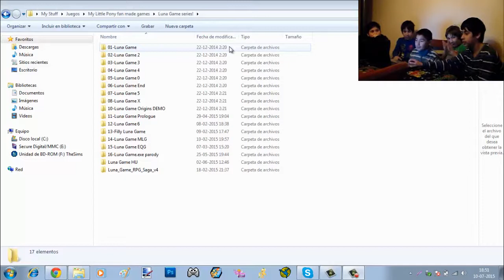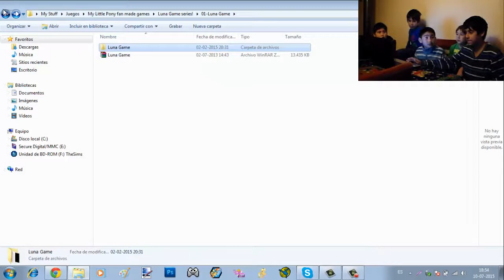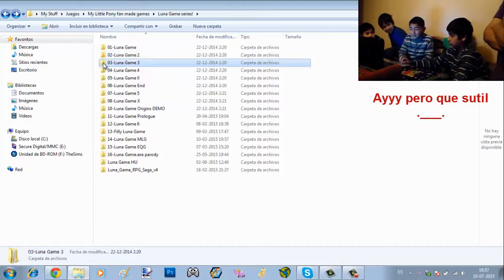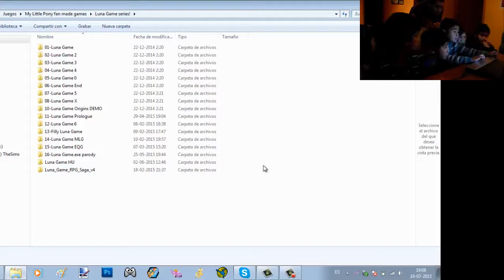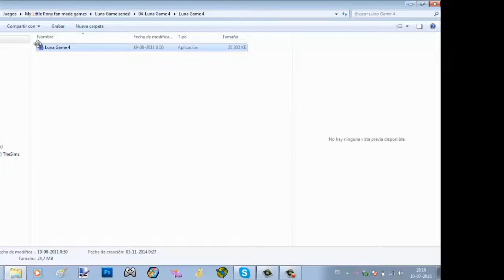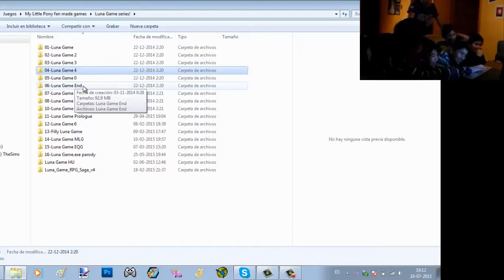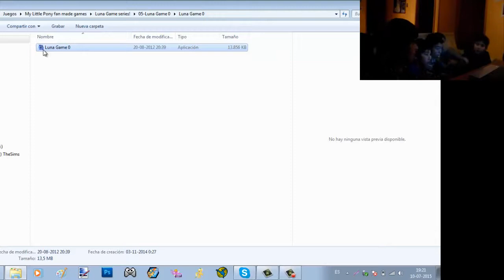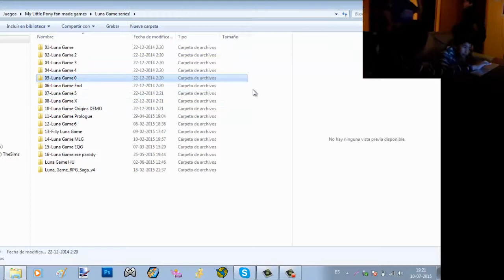SamXala, Franco y compañía juegan: Luna Game Series en Español, UNA VICTIMA MAS!! (10/Julio/2015)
EN UNAS PARTES DEL VÍDEO, EL AUDIO ESTA UN POCO RETRASADO, ESO ^^'

El día de ayer (10 de Julio del 2015) estaba en la casa de mis primos y me lleve mi equipo para hacer vídeos, y resulta que alguien, un amigo de ellos, me cuestiono los gustos de los ponies y la presencia de ello en mi PC, y lo hice pasar por una querida experiencia.

Muahahaha!!! Lo se, soy muuuy malo, pero lo hago por su bien XD!

En fin, nos vemos en el próximo video, BYE!!!